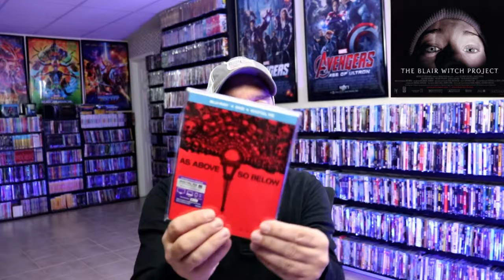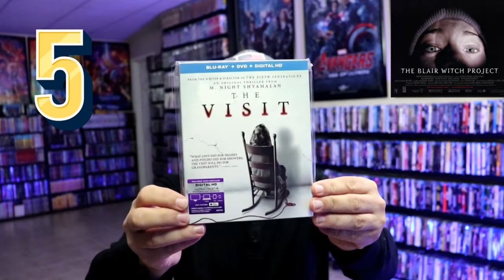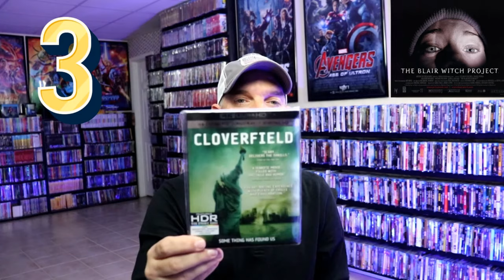My Top 10 Found Footage Movies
This is a video that I uploaded during the 31 Days of Horror back in 2021:  Find out what I think the Top 10 Found Footage movies are in my collection!  What are some of your favorites?